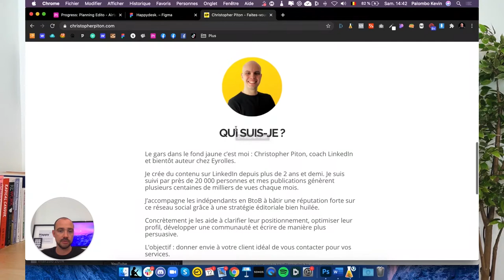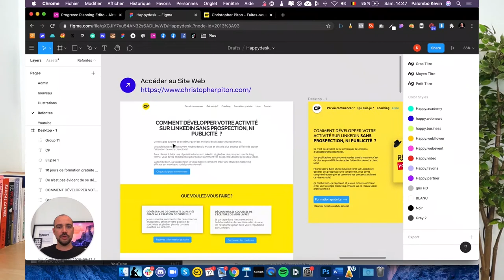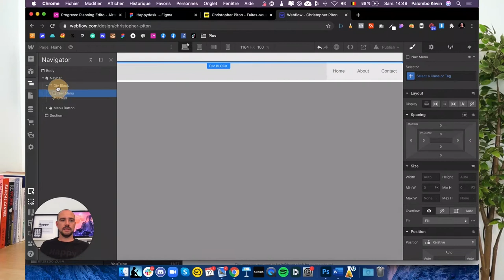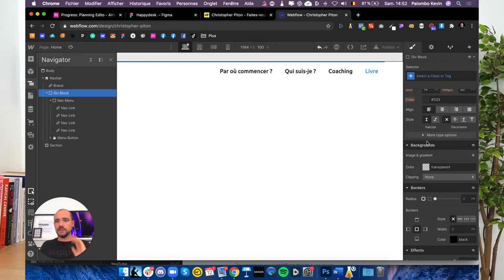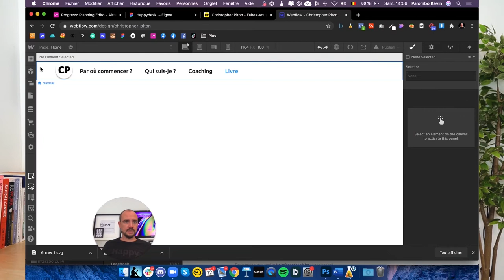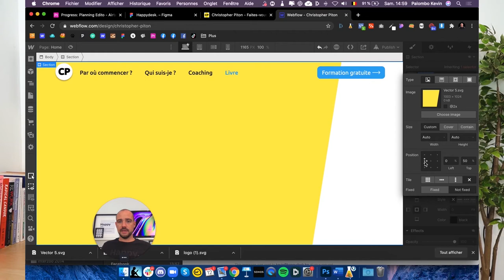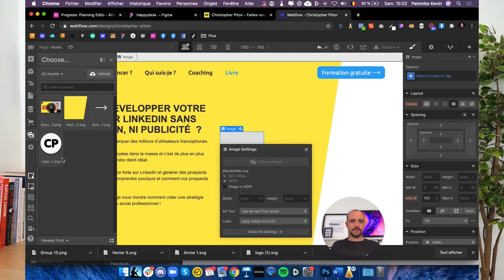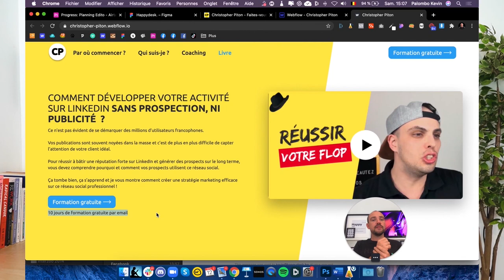Refonte du Site Web Christopher Piton - 2020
// TimeStamp
0:00 Intro
1:00 Qui est Christopher ?
4:00 Ma version sur Figma
6:00 Création sur Webflow

HELLO

OUTILS WEB

COPYRIGHT

SOCIAL